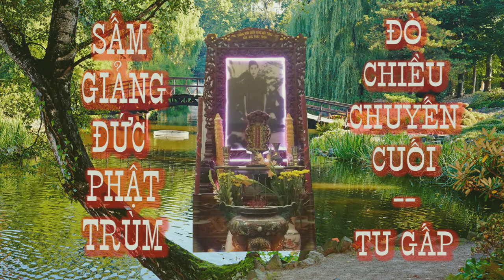Tu gấp , đò chiều🙏 SẤM GIẢNG ĐỨC PHẬT TRÙM ❤️ TU GẤP 🌺 Dưới bóng cội tùng ⚡ Đò chiều chuyến cuối. !🙏